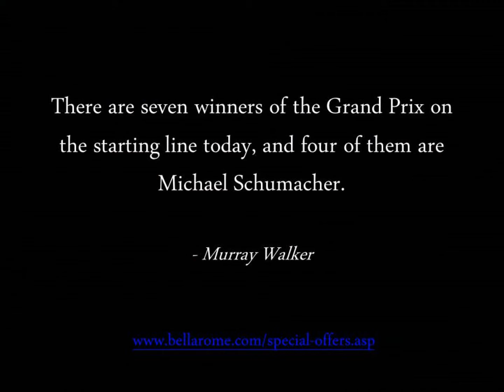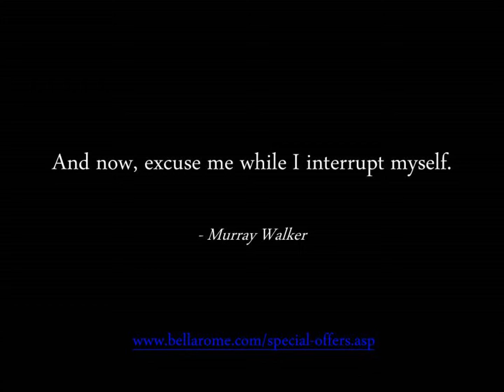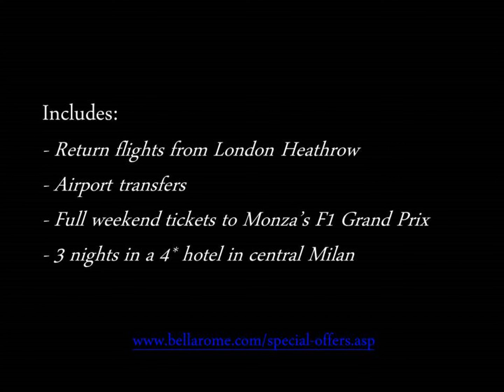Monza 2014 F1 Grand Prix packages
Book a Monza 2014 F1 Grand Prix package through Bellarome. Our packages include flights, airport transfers, accommodation and FULL weekend tickets to the Grand Prix